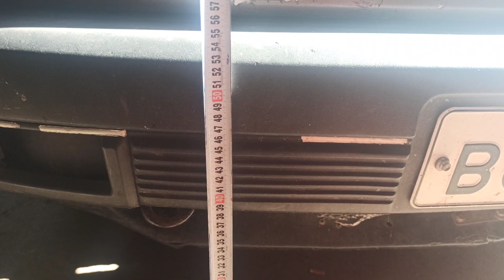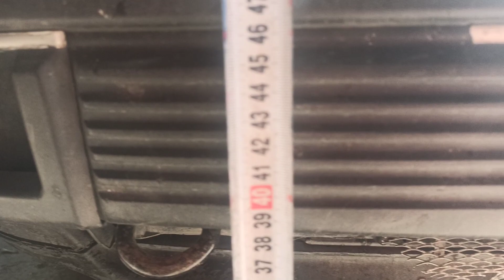Что стало с опорами от Шарана на Пассате Б 3 спустя 1,5 месяца. Подвеска Пассат Б3 передние опоры.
В итоге всё как было так и осталось особо без изменений. Ну теперь буду ждать тех пор пока с ними что нибудь произойдёт.

А пока смотрите пред историю.

Как поднять перед Б 3 Пассата. Что будет если поставить на Пассат Б 3 опоры стоек от Шарана.

Немного о передних опорах от Шарана которые ставят на Пассат Б 3. что с ними стало спустя 2 недели.

Мне говорили - не выбрасывай старые опоры от Пассата Б 3, отреставрируй их и они будут лучше новых.